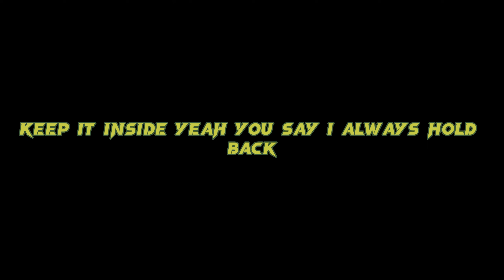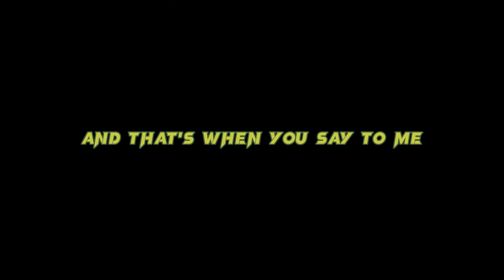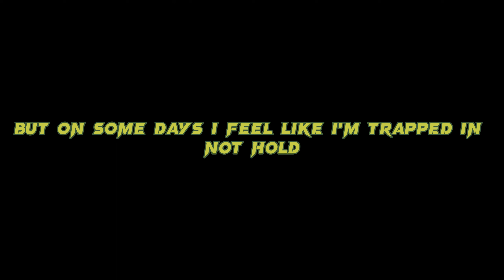Ed Sheeran - Curtains [Lyrics] 💎